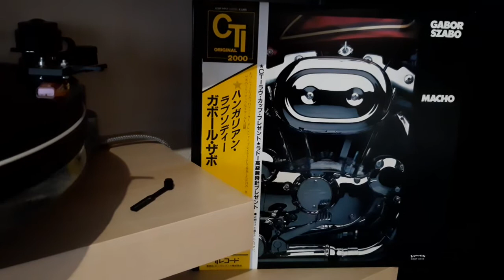Gabor Szabo Macho sample